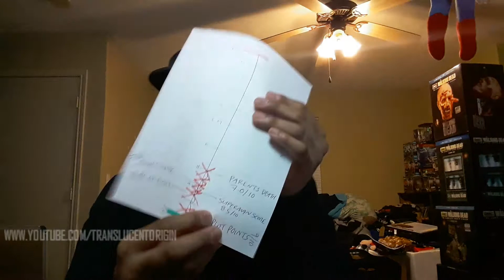KRYPTON (#01) - Rating Scale How/Why I Gave The Pilot 7/10 Stars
My rating scale explained. The reasoning behind the 7/10 Star Pilot Episode rating.

KRYPTON 'PILOT' EPISODE 7/10 STARS!
LOVE: I WILL FILL THIS IN LATER. I'M TIRED.
HATE: I WILL FILL THIS IN LATER. I'M SLEEPY.

It wasn't the best. It had some moments. Got lost a whole lot. But, the good thing is - we have arrived on Krypton. Keeping the HOPE alive that the rest of Season 1 improves. Trust me, this could've been a whole lot worse.

Translucent Origin will sponsor your channel to help you get more views and subscribers.

KRYPTON TAGS: KRYPTON REVIEW, TV RATING, RATING SCALE, REVIEW, SYFY, Krypton, DC COMICS, DCTV, SUPERMAN, Seg-El, Cameron Cuffe, Adam Strange, Daron-Vex, David S. Goyer, Georgina Campbell,  Lyta Zod, Ian McElhinney, Ann Ogbomo, Alura Zod, Action, Adventure, Drama

ABOUT THE SHOW:
Krypton  TV-14 | 45min | Action, Adventure, Drama | TV Series (2018– ) The untold story of Superman's grandfather as he fights for justice on his home planet.
Creators: David S. Goyer, Damian Kindler

Cast: Cameron Cuffe, Seg-El, Georgina Campbell, Lyta Zod, Ian McElhinney, Elliot Cowan, Daron-Vex, Ann Ogbomo, Alura Zod, Rasmus Hardiker, Kem, Wallis Day, Nyssa, Aaron Pierre, Dev-EM, Gordon Alexander, Quex-Ul, Una Carroll, Vendor, Oliver Cotton, Hooded Figure, Killian Coyle, Tak